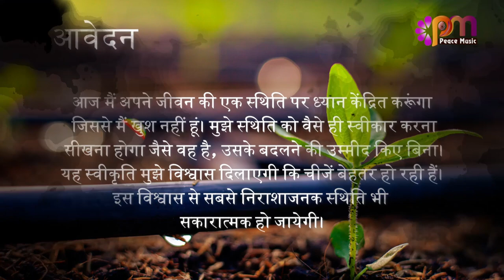09 दिसंबर 2023 आज का सुविचार